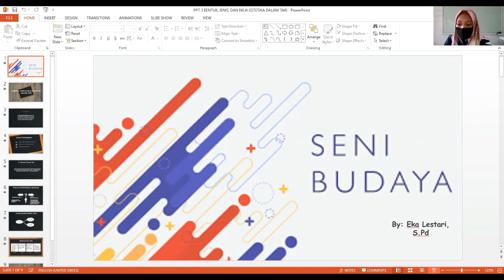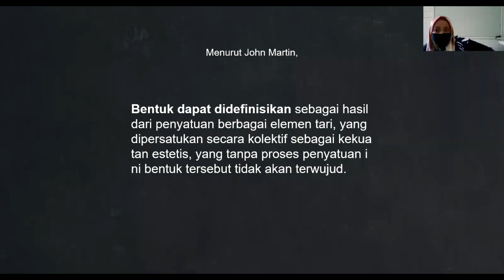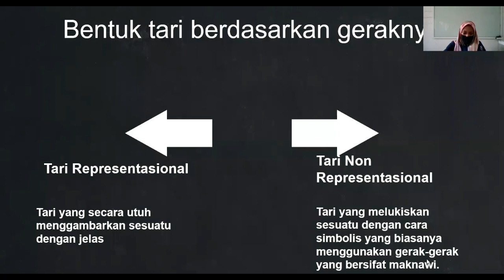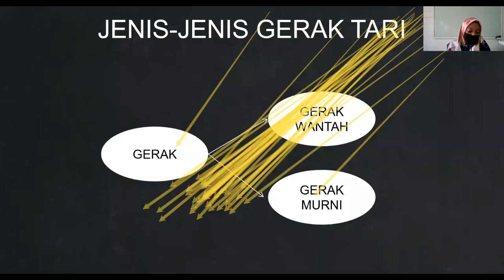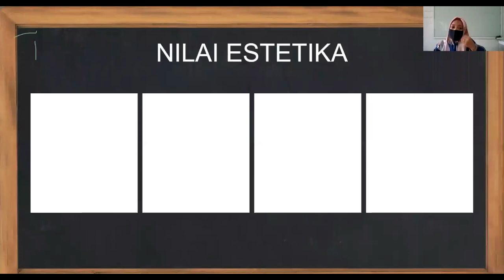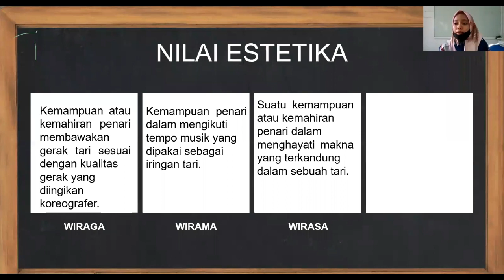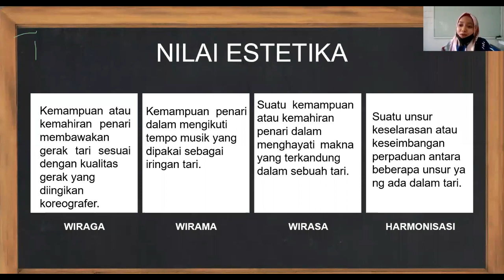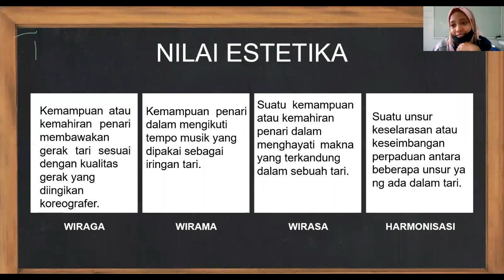Seni Budaya Kelas X - Bentuk, Jenis, dan Nilai Estetika dalam Tari || Seri Pembelajaran Daring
Guru Pengampu:
Eka Lestari, S.Pd.